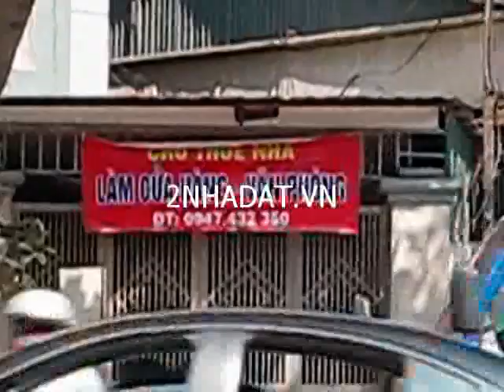Cho thuê nhà Phạm Văn Đồng, Từ Liêm, Hà Nội